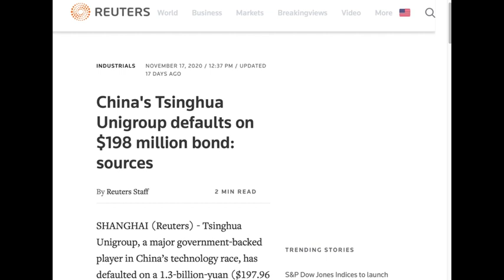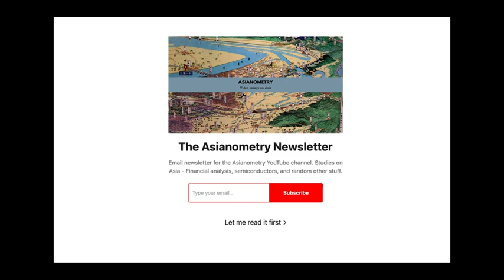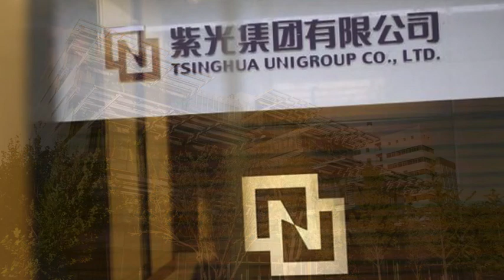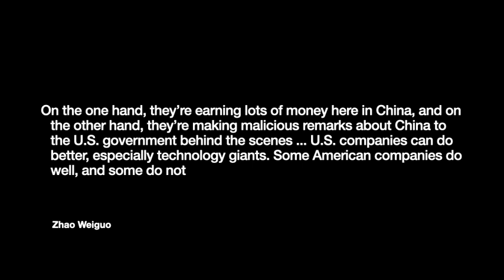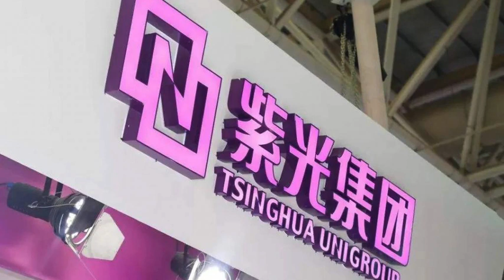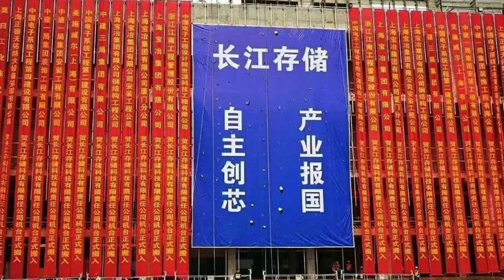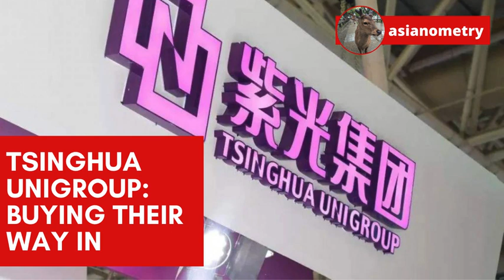Tsinghua Unigroup’s Failed Attempts to Buy America’s Semiconductor Tech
Early November 2020, Chinese semiconductor maker Tsinghua Unigroup (紫光集團) defaulted on $197 million (1.3 billion RMB) of its bonds. China's credit rating agencies downgraded the company's credit rating. The potential for a downward credit spiral is very real.

This company might not ring many bells. People might recognize the Tsinghua part of the name. It is the name of a famous university in Beijing. But not all that much else. Who cares about another company in China - even one with partial state backing - defaulting on its bonds?

I'll talk more about the default later. But to me, this company is interesting because of the "Buy Buy Buy" acquisition strategy China pursued in semiconductor technology development for several years during the 2010s.

In this video, I want to talk about Unigroup, its rise to prominence and its history of company acquisition.

- The Asianometry Newsletter is on the rise!